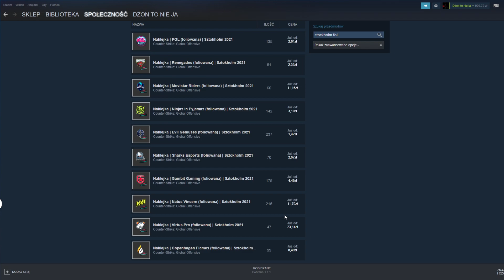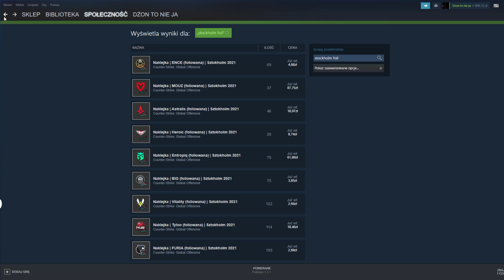Folie ze stockholmu mogą być całkiem kox